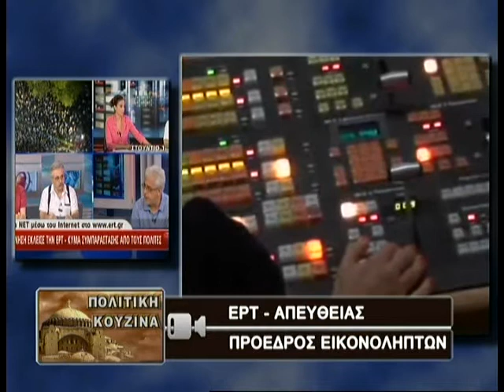12 06 2013 Zougla Tv ΑΠΟΚΛΕΙΣΤΙΚΑ ΠΛΑΝΑ ΑΠΟ ΤΗΝ ΕΡΤ